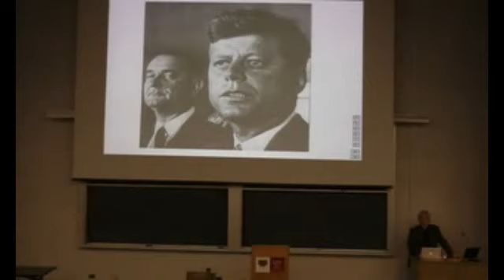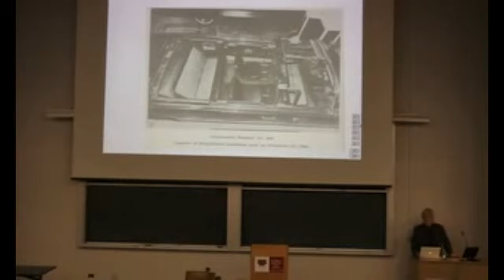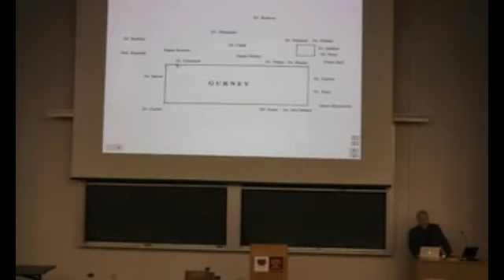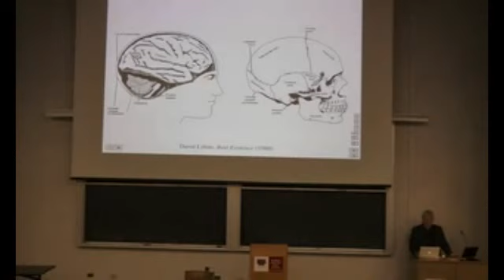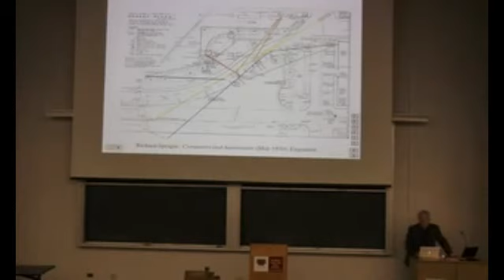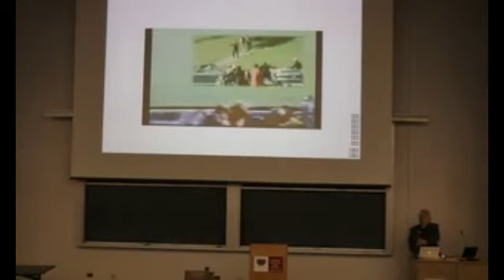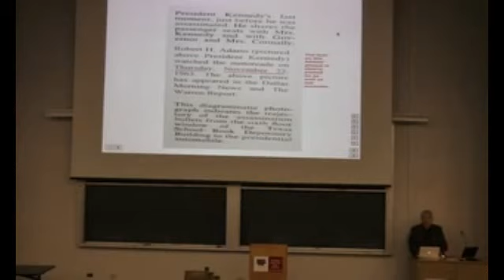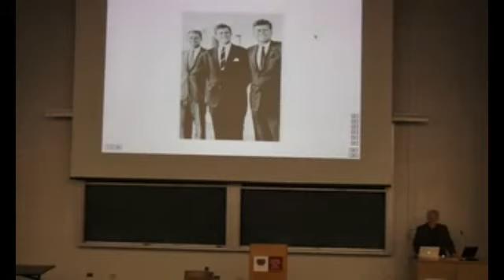Jim Fetzer What Happened To JFK And Why It Matters Today